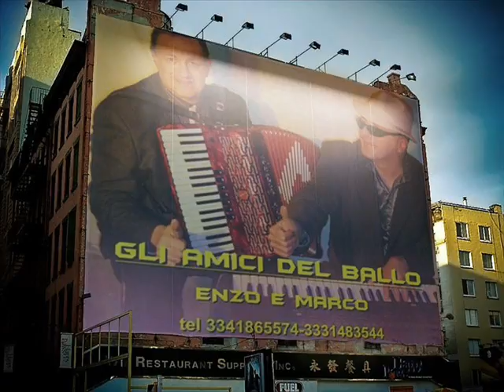LONTANO DA TE ,BEGUINE (COVER DE GLI AMICI DEL BALLO)VOCE ENZO BY DENIS MANTOVANI ORCHESTRA !!!